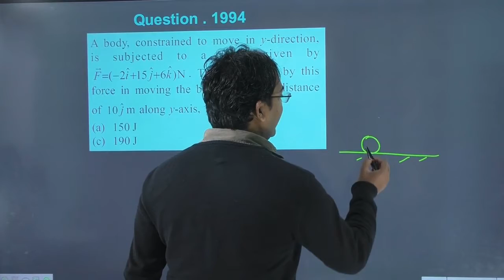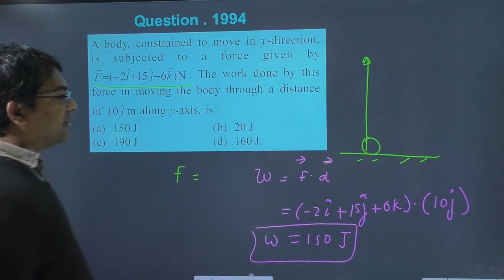A body constrained to move in y-direction is subjected to a force given by The work done by